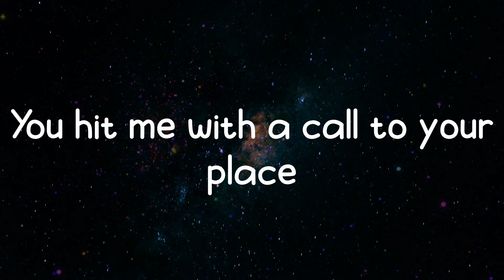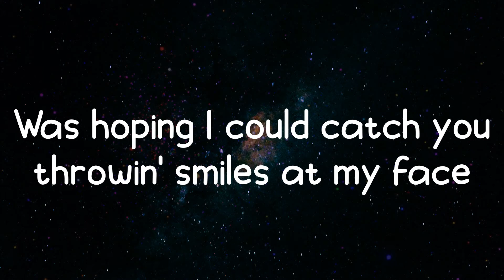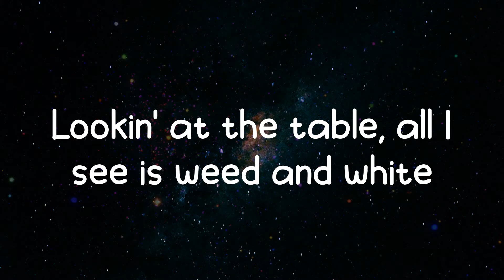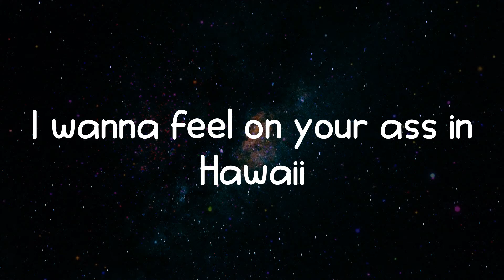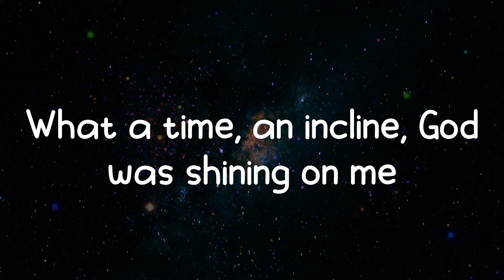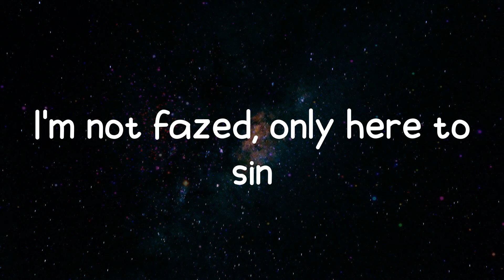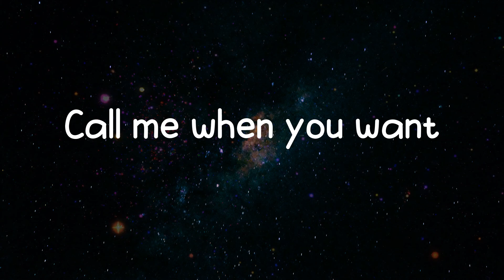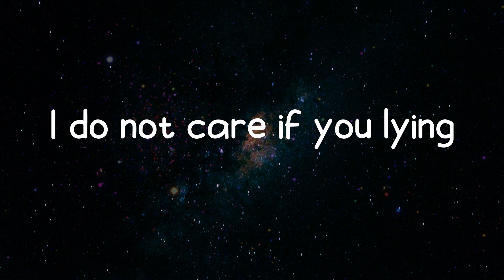MONTERO - Lil Nas X (Lyrics)